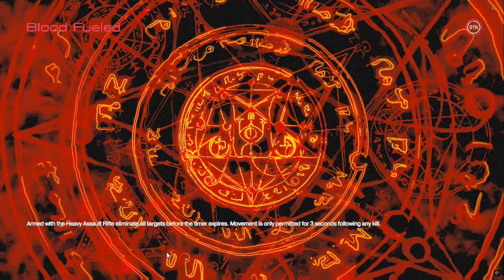ADVANCED RESEARCH COMPLEX (Doom 2016 Full Playthrough Part 7)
Advanced Research Complex
Construction of the Advanced Research Complex was completed in MTC 2136. This vast state-of-the-art research, design and production center uses cutting-edge technology and fabrication techniques to prototype everything from robotic to weaponry to subspace communications systems. The building security, life support, and day to day are almost entirely managed by VEGA, the Argent civilities in-house Artificial Intelligence mainframe. Due to the highly sensitive nature of the research conducted in the ARC, the entire superstructure is essentially a Faraday cage to prevent any unauthorized communications beyond its walls.

The ARC is the birthplace of several breakthrough study fields, including BFG development, teleportation research and cybernetic augmentation. This bastion of advanced thought attracts the brightest minds in the scientific community, and is considered humanity's "brain-trust".

Tier 3 Manifest
Welcome, Tier 3 advocates. You have elevated yourself to the next level of thinking. Your previous notions have been cleansed by science, and you see things now as they truly are. The true power of Argent Energy, under the stewardship of the UAC, will drive us the next age of mankind. No more secret, no more hiding. Your journey towards the final Tier begins now.

Our understanding of pandimensional existence grows each day. As we begin to realize the true power that flows from Hell, we are charged into something far greater than we ever thought possible. Your life as a Tier 3 advocate is more than just the work you preform. Spiritual understanding of who we are and what we are meant to become grows with each artifact you catalogue, with each weapon you prototype, and each heretic you convert. The FEAR of Hell is seen for what it really is: False Emotions Appearing Real.

You have opened your mind.

The Advanced Research Complex consists of two buildings: an office building where the tram pulls into and where Samuel Hayden has his office, and the Advanced Research Facility, which the Marine explores after meeting with Hayden, and where he gets the BFG9000. (Although in his meeting with the Slayer, Hayden refers to the section across the chasm as the "Advanced Research Complex," suggesting that Hayden's office building is not actually a part of the complex.)

Samuel Hayden's office building is, in some ways, more disturbing and surreal than the previous UAC levels. Doomguy pulls into the building's station on a working tram, the station is brightly-lit, and the initial impression is of a return to normalcy. But while the building itself remains somewhat operational, and appears more functional than the much darker buildings earlier in the game, and not heavily damaged and in flames like the Argent Facility, it is still in lockdown, all personnel are dead or Possessed, and has demonic infestations that the Doomguy must fight through just like the rest of the facility. Samuel Hayden is holed up in his office on the second floor of this building. But while he's the only human in the building, he's a cyborg, with a robotic body, which likely kept him from being affected by Olivia Pierce's Lazarus Wave.